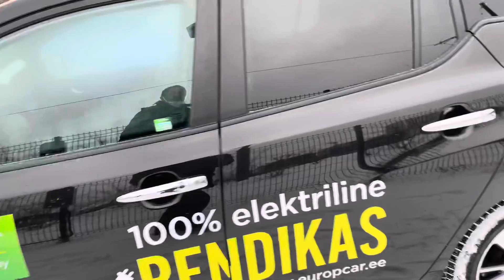100% electric ⚡️ 🚘 in Tallinn today yuhhuuuuuuuu